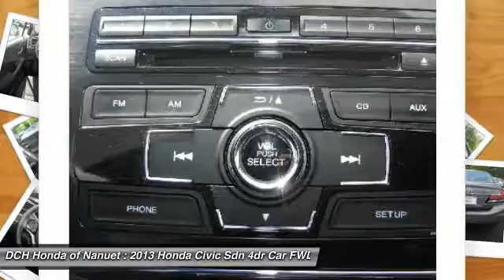2013 Honda Civic Sdn HNR715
2013 HONDA CIVIC SDN Nanuet, NY
Stock# HNR715

* * * * * OEM CERTIFIED * * * * * VALUE PRICED,ONE OWNER, BACK-UP CAMERA, BLUETOOTH, MP3 Player, KEYLESS ENTRY, 39 MPG Highway, BAD CREDIT, NO CREDIT, NO PROBLEM. CARFAX REPORT SHOWS 1 OWNERS and SERVICE RECORDS. Thanks to an extensive used-car warranty, every Honda Certified Pre-Owned Vehicle comes with peace of mind. It covers major engine and transmission components, except for standard maintenance items, body glass and interior. Honda will repair or replace any covered part that is defective in material or workmanship under normal use. The Honda Certified Pre-Owned Vehicle Limited Warranty extends the powertrain coverage to 7 years*/100,000 total odometer miles (whichever occurs first). *See dealer for details. DCH Honda of Nanuet proudly services Northern New Jersey, New York, Connecticut and other areas. Come Visit our huge Indoor pre-owned showroom!